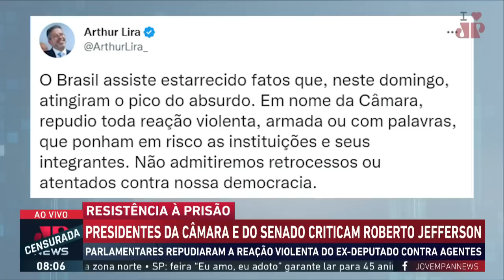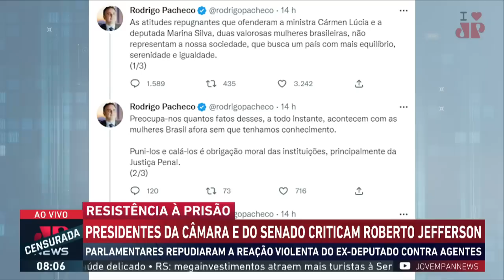Presidentes da Câmara e do Senado criticam Roberto Jefferson; Salles, Motta e Schelp analisam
Os presidentes da Câmara dos Deputados, Arthur Lira (PP-AL), e do Senado, Rodrigo Pacheco (PSD-MG), publicaram notas com críticas ao ex-deputado federal Roberto Jefferson, que disparou tiros e lançou uma granada na direção de uma equipe da Polícia Federal no Rio de Janeiro. Os comentaristas Ricardo Salles, Diogo Schelp e Roberto Motta analisam. Assista ao Jornal da Manhã completo